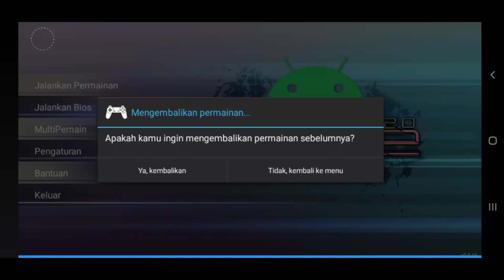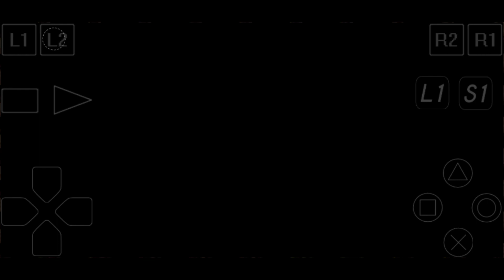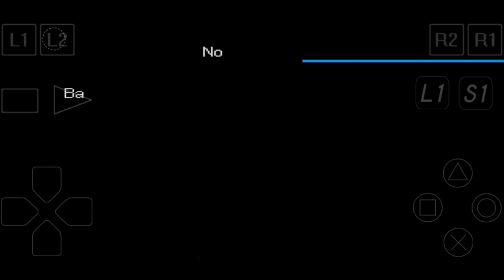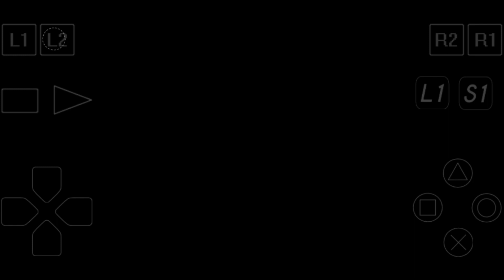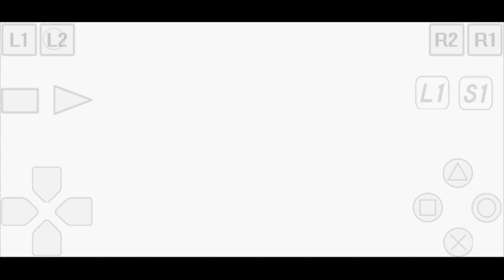Emergency Chamber Room North Sector - Digimon World 3 Android Gameplay